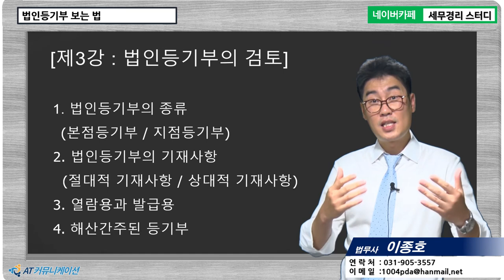[이종호 법무사의 5분특강] 법인등기 - 법인등기부의 기재사항 살펴보기